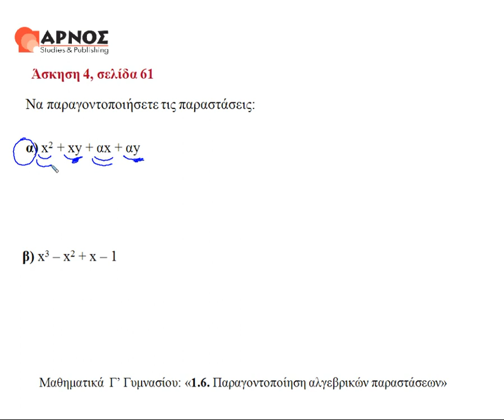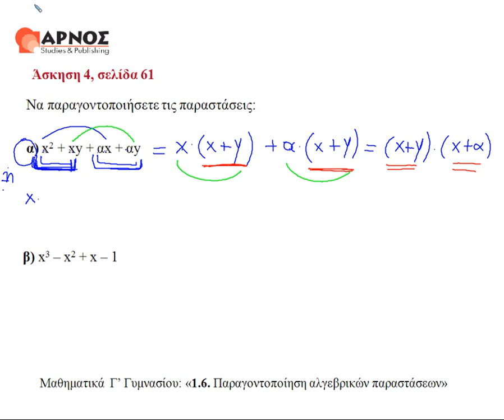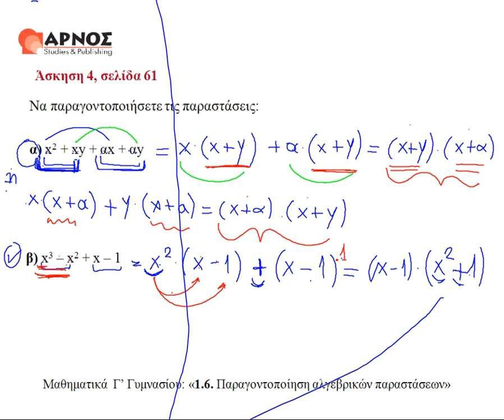1.6 Παραγοντοποίηση ασκ.4(α,β) σελ.61 - Μαθηματικά Γ' γυμνασίου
Μαθηματικά Γ' γυμνασίου - Παραγοντοποίηση αλγεβρικών παραστάσεων, άσκηση 4α, 4β.